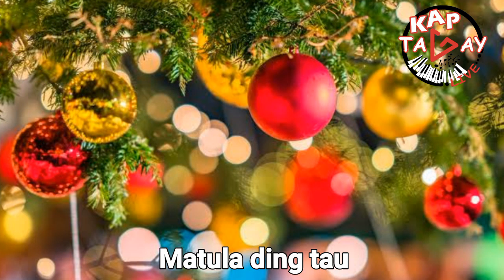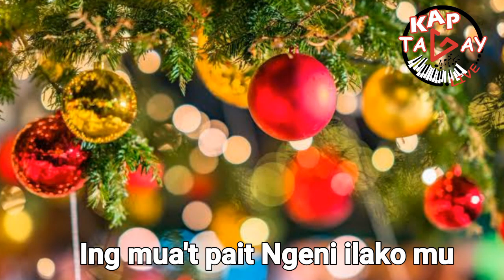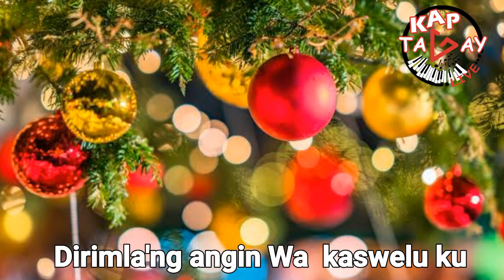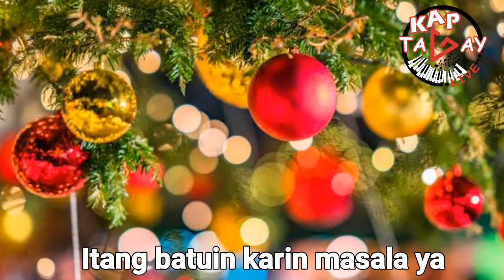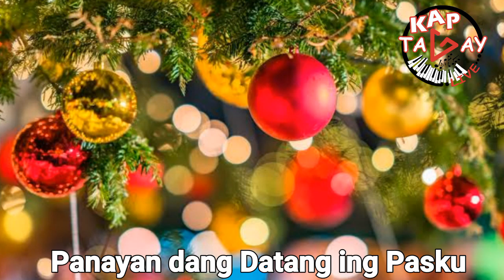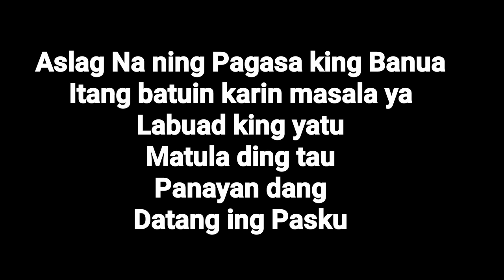When A Child Is Born- Capampangan